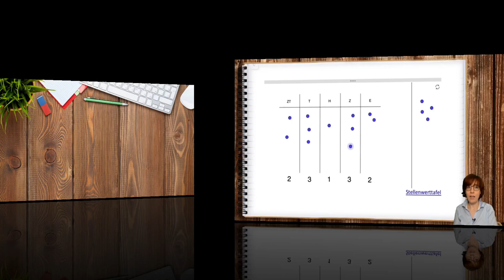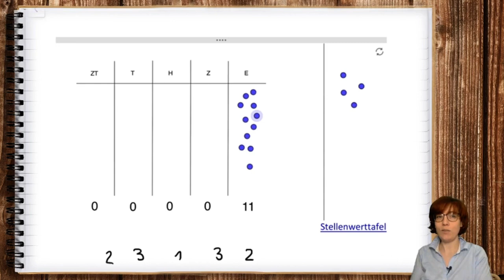1 | Teil 4: Die 9er-Regel operativ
in diesem Video beweisen wir die 9er-Teilbarkeitsregel anhand der Stellenwerttafel.

▬ Inhalt ▬▬▬▬▬▬▬▬▬▬▬▬▬▬▬▬▬▬▬▬▬

00:07 - Intro
00:15 - Stellenwerttafeln
01:10 - Das Argument
04:44 - Abspann